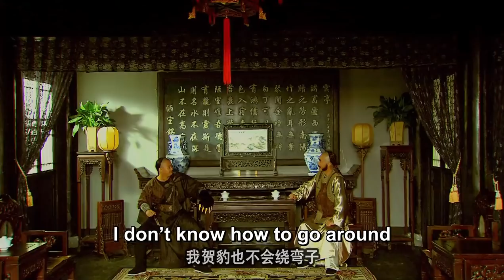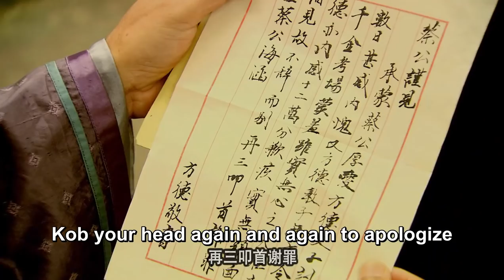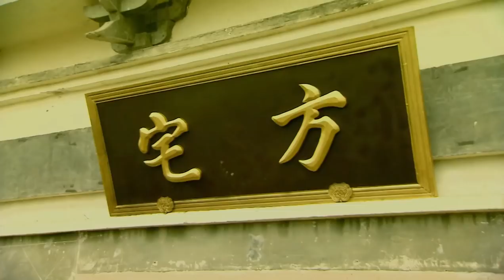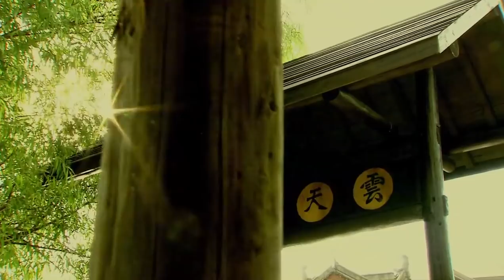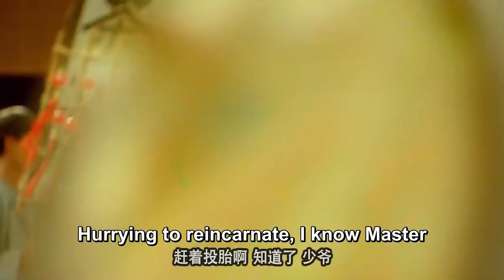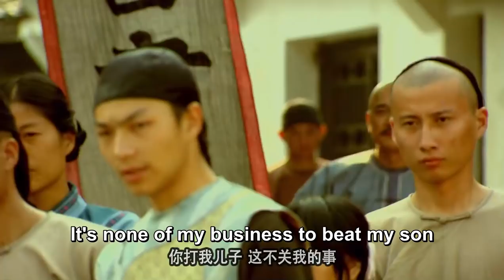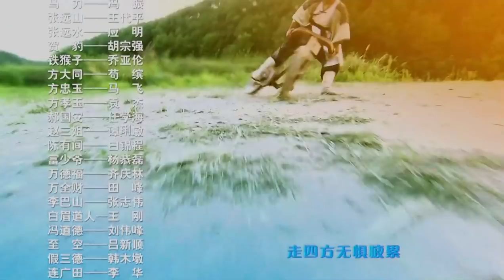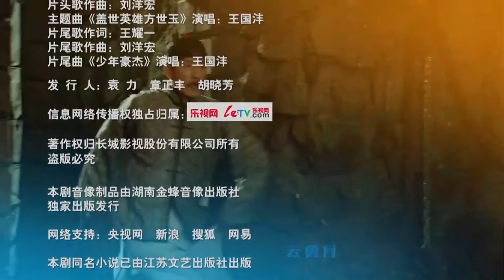【ENG SUB】EP 06丨Unmatched Hero Fang Shiyu丨Matchless/Peerless Hero Fang Shiyu丨盖世英雄方世玉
Unmatched Hero Fang Shiyu Matchless Hero Fang Shi Yu
【Synopsis】Tells about Fang Shi Yu who gave up personal grievances for the people of the world to live and work in peace and contentment, a true warrior.

❤CAST MEMBERS❤
Ashton Chen,  Huang Sheng Yi,  Yang Zi,  Yu Zhen